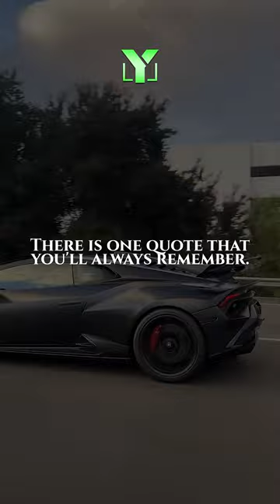Your choice.. 💭📈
We hope you like our new motivational video!
All images of this video were taken from movies, stock footage and vlogs